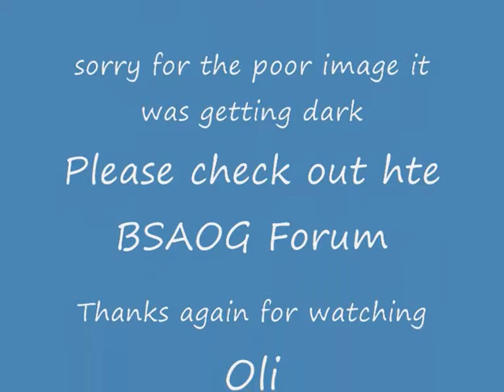First kill with scopecam fitted Wood pigeon